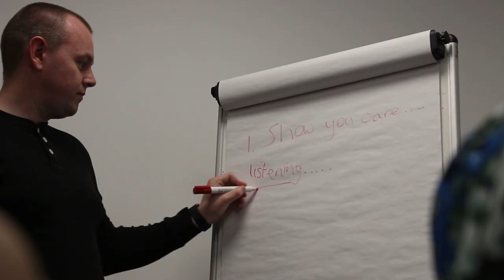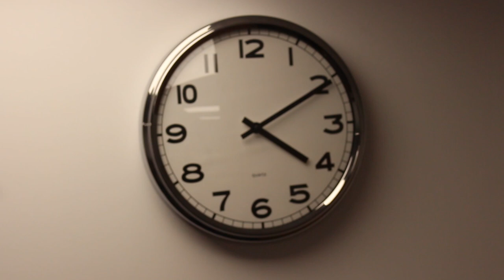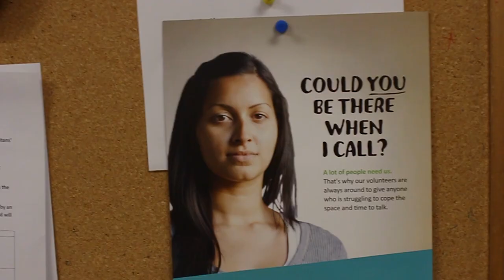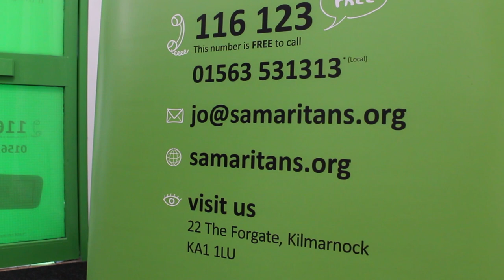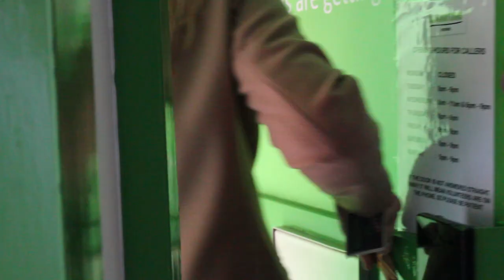Ayrshire Samaritans - Documentary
Ayrshire Samaritans are always looking for new volunteers, for both Listening and Support roles.

Listening Volunteers will be there for callers; to listen to them in confidence, without judging, as they talk through how they feel. Support Volunteers help with publicity,fundraising, outreach, school talks, and many other areas where the branch needs help.

Selection and Training processes are held twice a year at the end of February and August. Application packs are sent out all year round to anyone who expresses an interest.